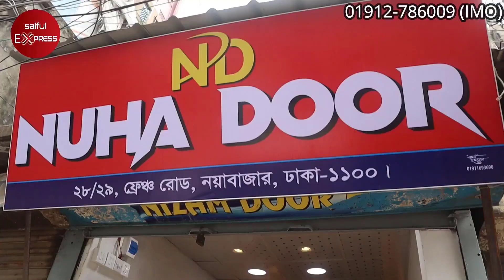সিজনিং, ট্রিটমেন্ট করা মেহগনি কাঠের দরজার দাম জানুন Buy Wooden Door Cheap Price in Bangladesh 2023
Shop Address: Nuha Door
Najimuddin Mansion 28-29, Fench Road, Noya Bazar, Dhaka 1100